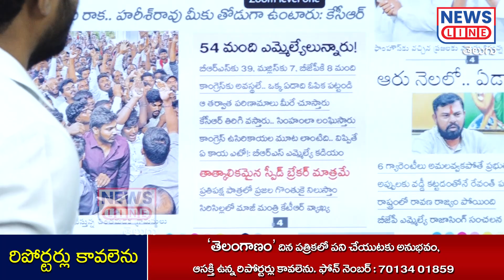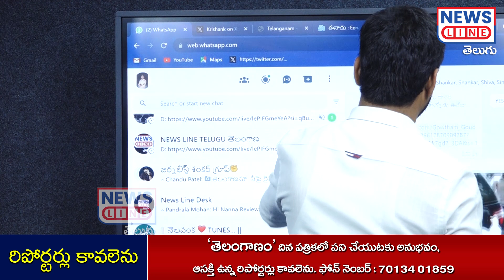అప్పులకు వడ్డి కట్టడంతోనే రేవంత్ పని సరిపోతోంది | Raja Singh Kadiyam Srihari | News Line Telugu